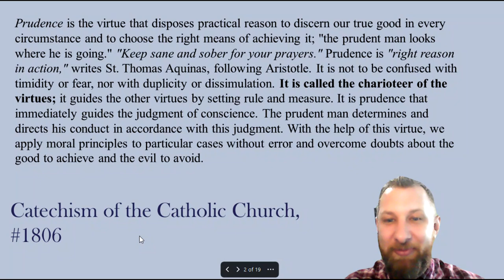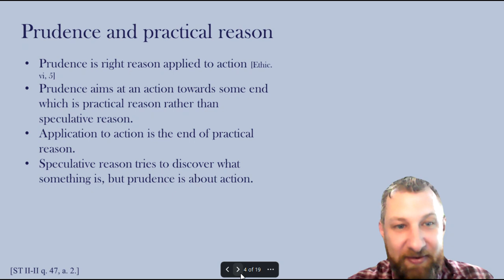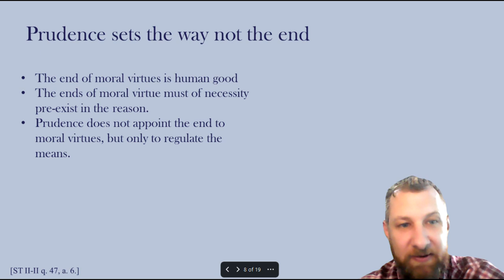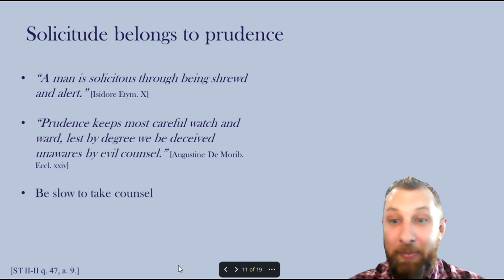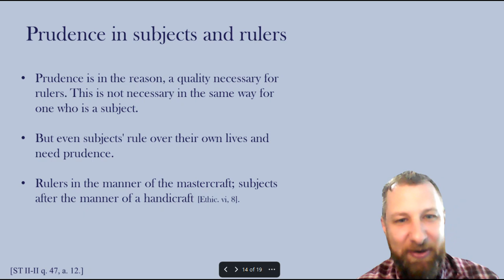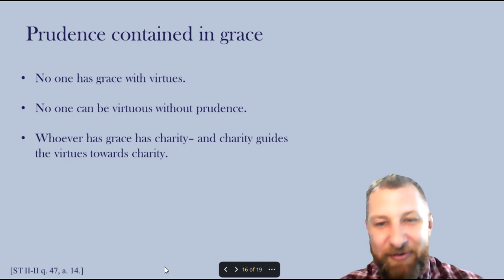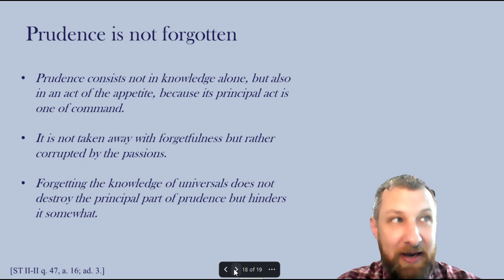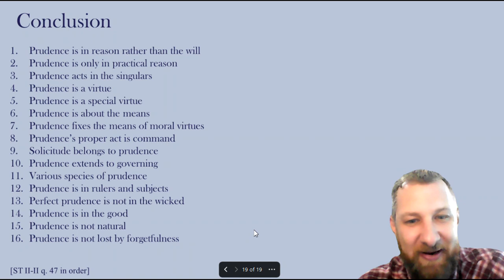What is Prudence in Itself? The Summa Theologica explained, question 47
Dr. Thibault discusses Prudence in itself,  question 47 of St. Thomas Aquinas' secunda secundae.
Questions of Prudence  (47-56).

Prudence Itself: The virtue of prudence (47)